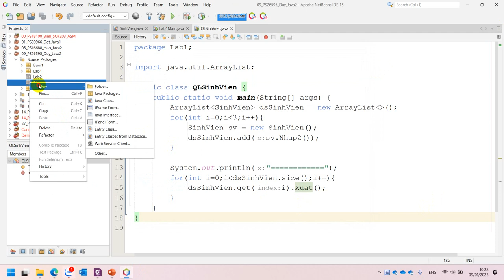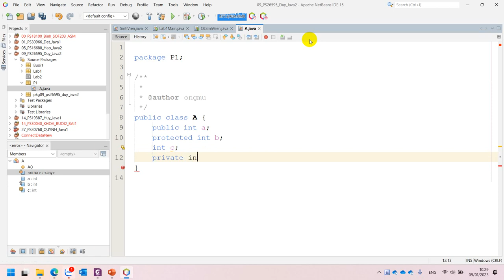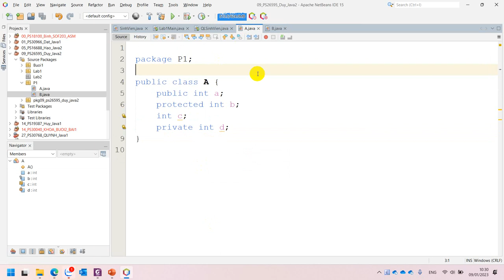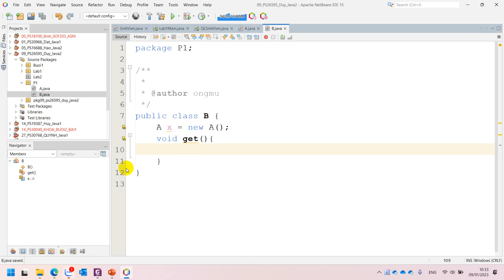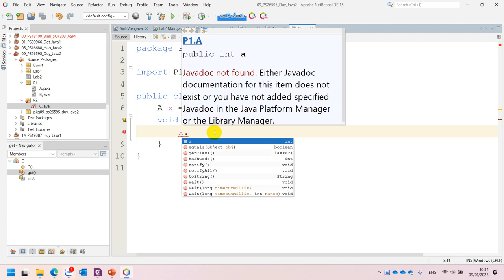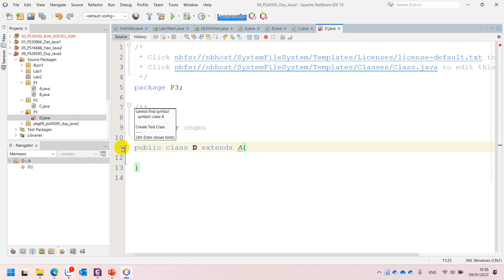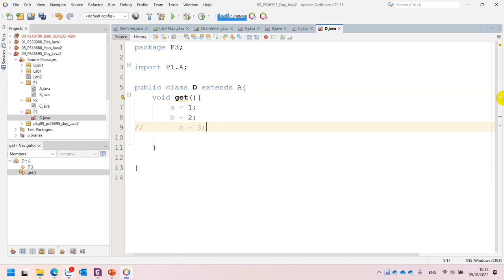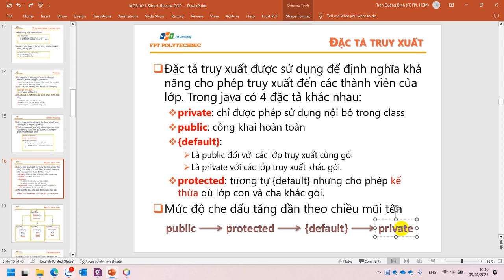Đặc Tả Truy Xuất Trong Java 2